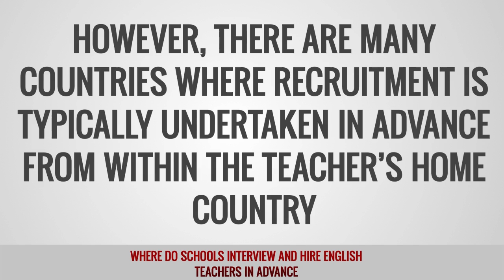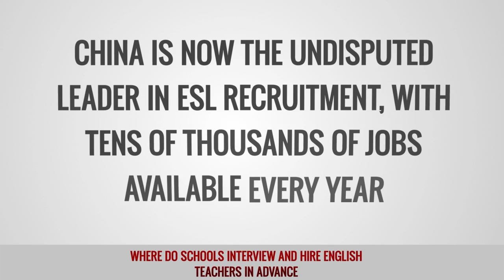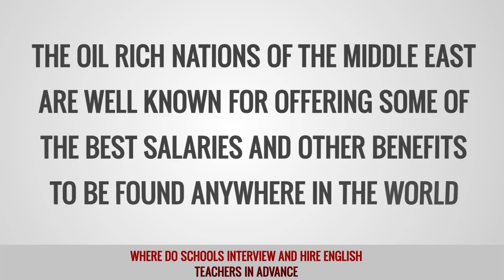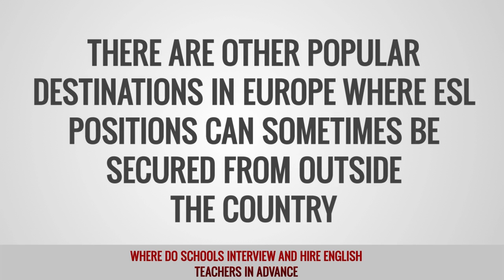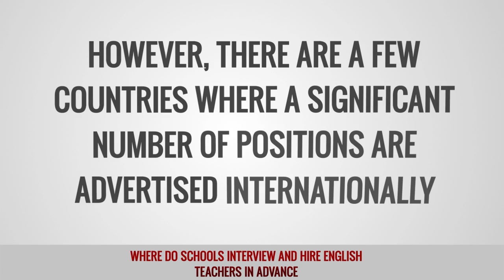Where do schools interview and hire English teachers in advance